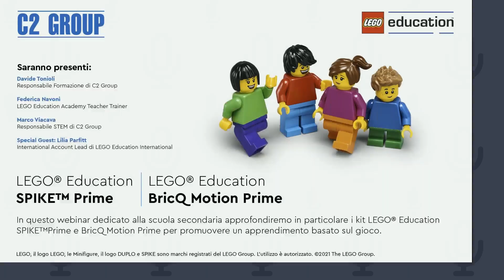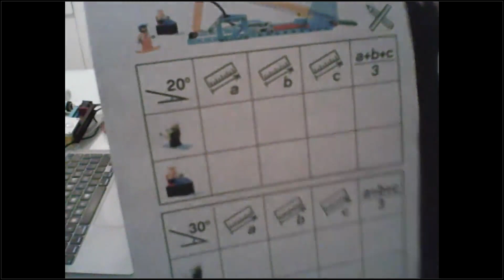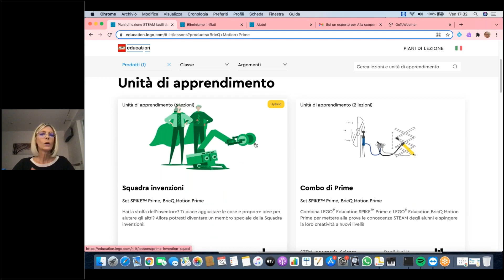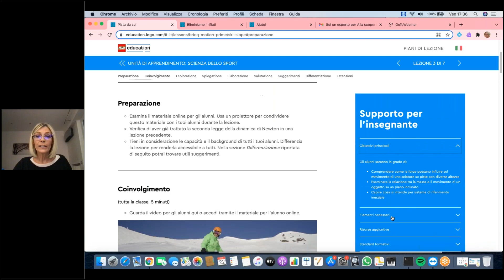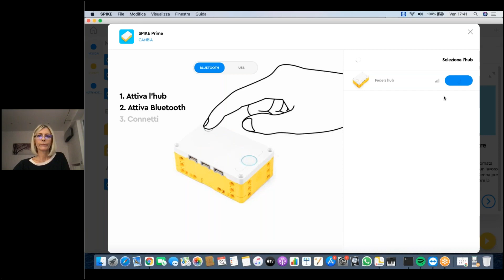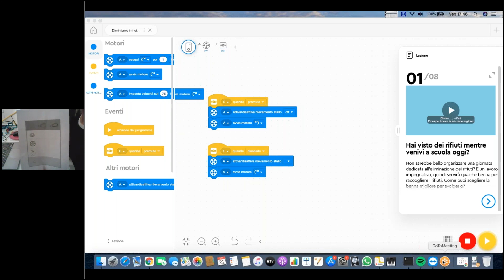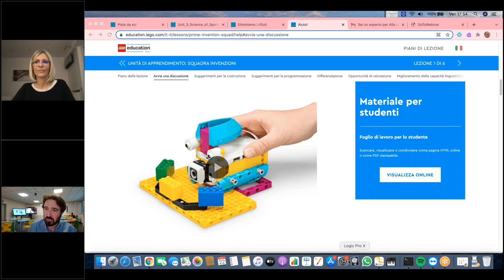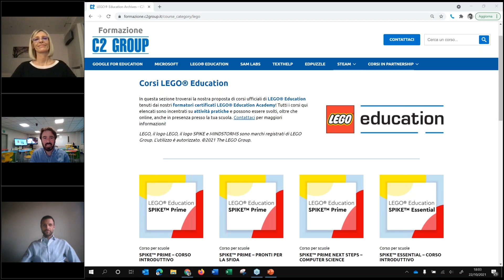Alla scoperta del mondo LEGO® Education per la scuola secondaria | Webinar C2 Group STEM coding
Alla scoperta del mondo LEGO® Education per la scuola secondaria | Webinar C2 Group

Scopri le soluzioni LEGO®Education per diffondere le STEAM e incentivare la creatività nelle tue classi!

In questo webinar dedicato alla scuola secondaria approfondiremo in particolare i kit LEGO® Education SPIKE™Prime e BricQ Motion Prime per promuovere un apprendimento basato sul gioco.

Presenti:
Davide Tonioli, responsabile Formazione di C2 Group
Federica Navoni, LEGO Education Academy Teacher Trainer
Marco Viacava, responsabile STEM di C2 Group
Special Guest: Lilia Parfitt International Account Lead di LEGO Education International
C2 Group è distributore LEGO® Education
C2 Group, leader in Italia per gli ambienti innovativi nelle scuole grazie alla sinergia con i maggiori produttori informatici, supporta i Dirigenti Scolastici, DSGA, Animatori Digitali e Docenti nella scelta delle soluzioni più efficaci a supporto della didattica.

LEGO, il logo LEGO, le Minifigure, il logo DUPLO e SPIKE sono marchi registrati del LEGO Group. L'utilizzo è autorizzato.